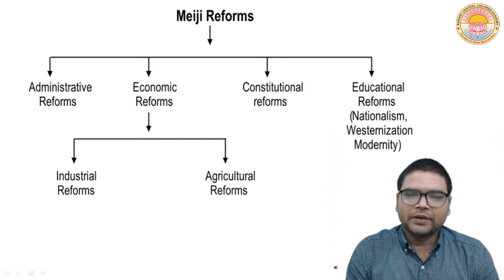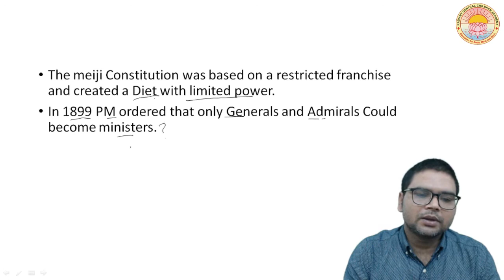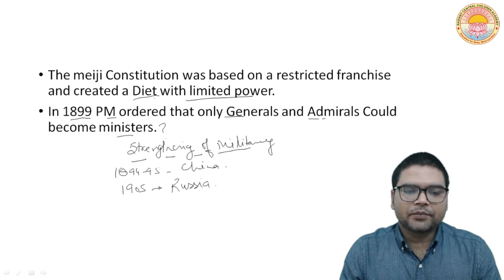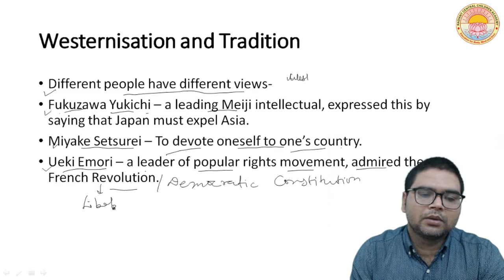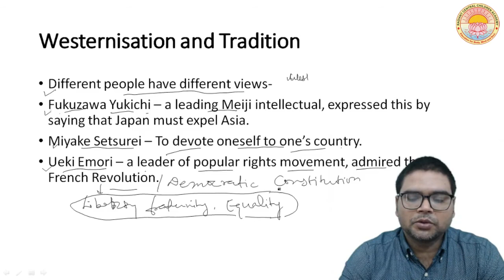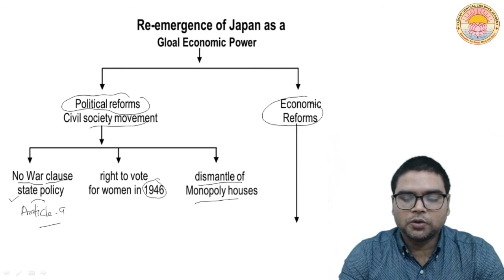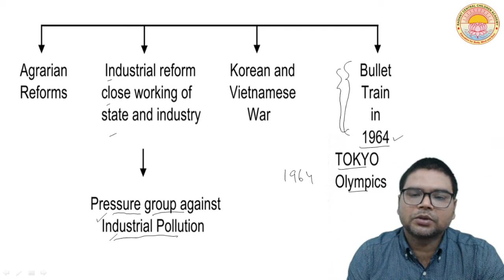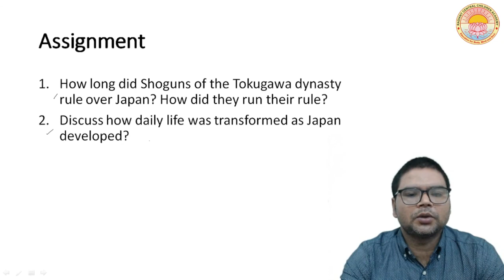Paths to Modernization I Lecture - 4 I Class - 11 I C.B.S.E.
Constitutional and Educational Reforms